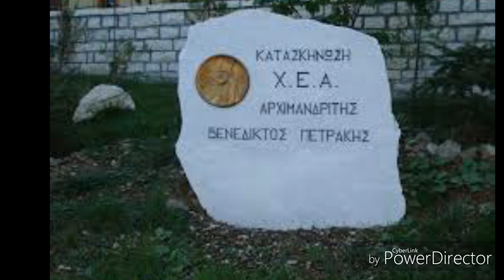Κατασκήνωση Αγίου Βλασίου 2018 - Κατασκηνωτικά Τραγούδια